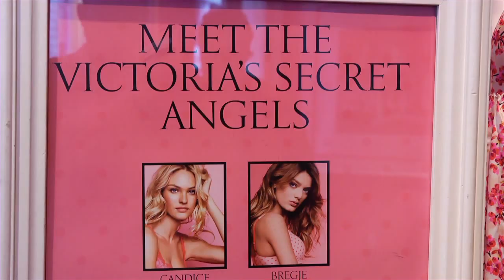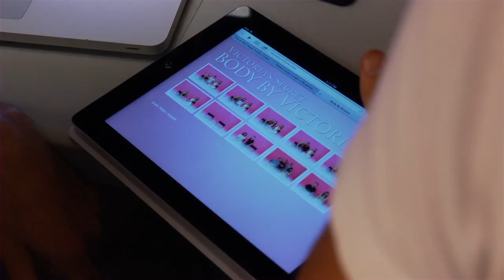Candice Swanepoel, Bregje Heinen & the New Body by Victoria Collection in NYC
A day in the life of a Victoria's Secret Supermodel (or two!). Follow Candice Swanepoel and Bregje Heinen as they introduce bloggers, editors and customers to the new Body by Victoria bra and fragrance collections. Look for new Body by Victoria in lace, and the new Body by Victoria Eau de Parfum and body care collection, in stores, catalogue and online now.